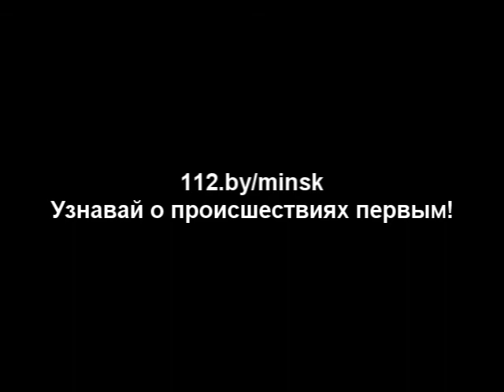25.03.2014 Тактико-специальное учение в здании Ледового дворца спорта